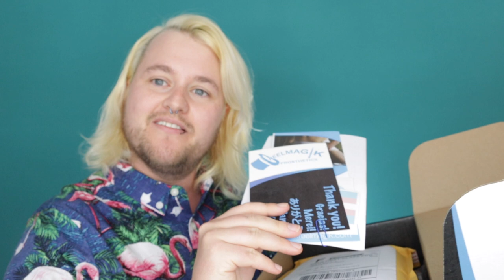STP PRO REEL MAGIK UNBOXING + FIRST IMPRESSION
Available Feb 28, 2022